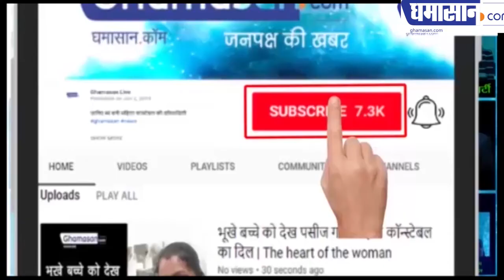एलआईजी से नौलखा तक फ्लाईओवर कैसे बनेगा | LIG to Navlakha Flyover | Indore Madhya Pradesh | Ghamasan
फ्लाईओवर से मिलेगी इंदौर को नई पहचान